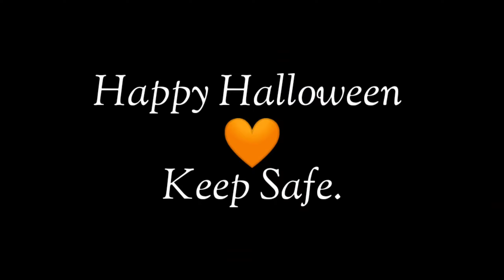If You Move, You Die. | Drawing Daruma Doll (As The God's Will movie) ArtBeat GC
Happy Halloween! 🧡

Please watch this in 720p60 Quality for clear image, and wear headset or headphone for surround sound. ❤️

A film directed by Takashi Miike

Remember?
The First Game from As the God's will movie

👺 Daruma-san ga Koronda: If the Daruma doll sees you move, your head will burst into red circular pebbles and die. The Rule is "If You Move, You Die".

✅ Facts about Daruma Doll
A Daruma doll is a hollow, round, Japanese traditional doll modeled after Bodhidharma, the founder of the Zen tradition of Buddhism. These dolls, though typically red and depicting a bearded man, vary greatly in color and design depending on region and artist.

Real Time Duration:
3 hours and 48 minutes

Materials:
•Brutfuner Colored Pencils
•Old Oil Pastels
•Bristol Vellum Board
•Correction Fluid
•Ruler
•Cotton Buds (For Blending)

artbeat GC
as the gods will
brutfuner
brutfuner × Oil pastel
brutfuner colored pencils
brutfuner drawing
oil pastel drawing
daruma doll
daruma san
daruma san ga
daruma san ga koronda
drawing
if you move, you die